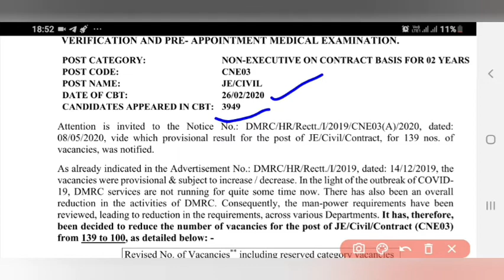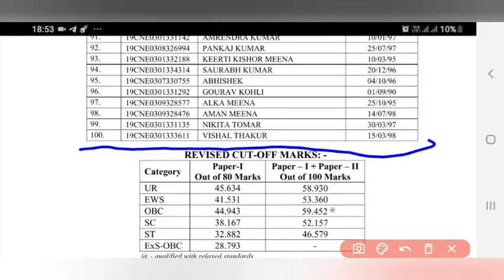DMRC Revised Result Declared